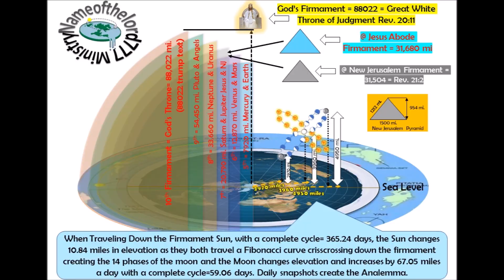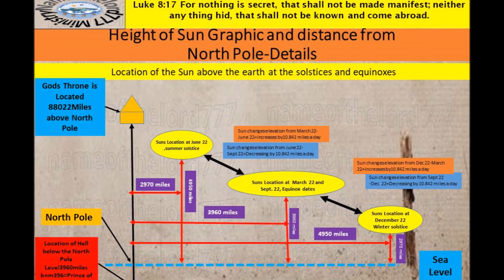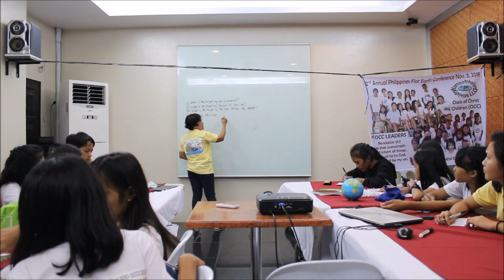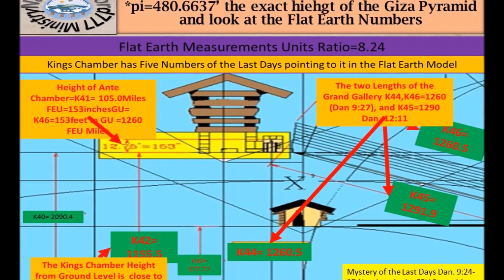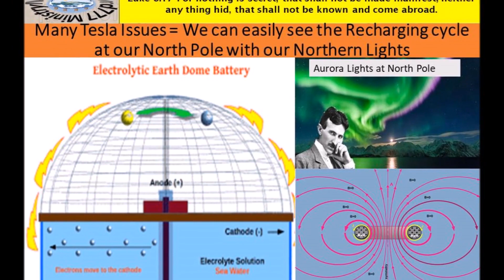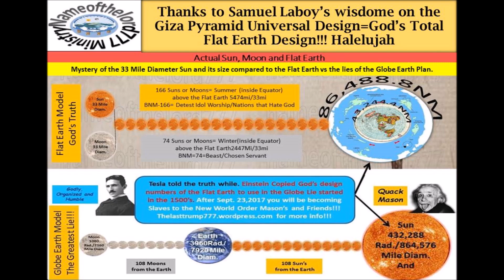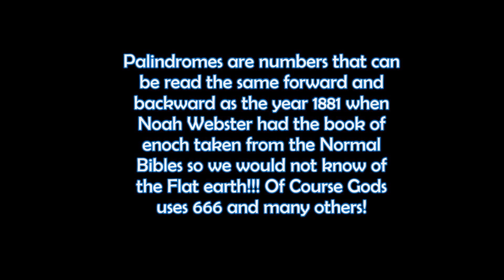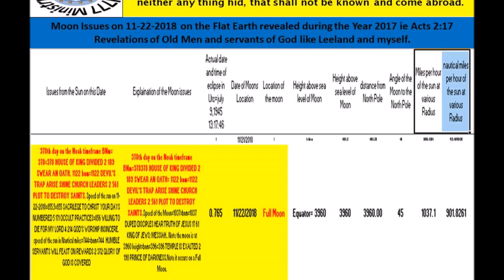2nd Annual Flat Earth Conference In 2018 Nov. 3 In The Philippines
2nd Annual Flat Earth Conference In 2018 Nov.  3 In the Philippines. Here we enjoyed a day of teaching the basics of the Flat earth to our Ministry leaders to our new batch of 50 OCC kids in 2018. This is learning about Flat earth in a more formal setting than in our normal bible studies. The kids were attentive but it really takes time to deprogram the globe earth in kids and adults have been very hesitant to leave the Mainstream lie of the Globe earth. As a ministry we know how God was gracious to reveal this lie to us then take us on a step by step path until this point 1.5 years later we feel we have designed Gods Flat earth that verifies 7 eclipses in a year the rise and fall vanishing point of the sun and moon concept. The heights of the Sun and Moon on any give day even going back in history and we can successfully predict the locations. Most recently God saw fit to exposing the July 4, 2017 connection to Trumps 88022 and Oct. 1, 2018 false flag killing of 58 equals 88111 and the throne of God.